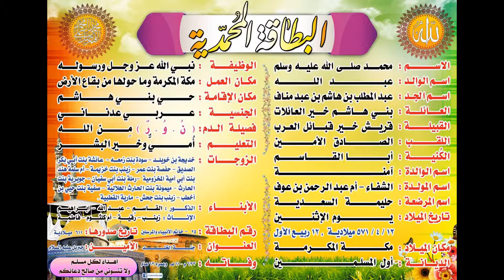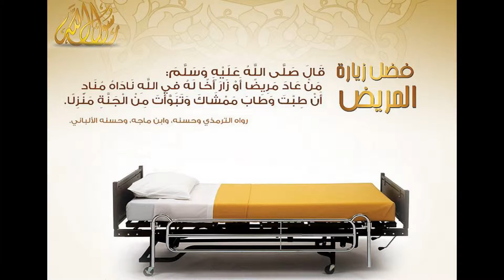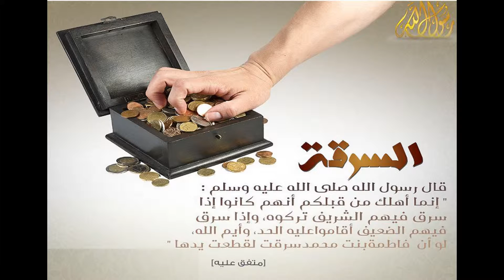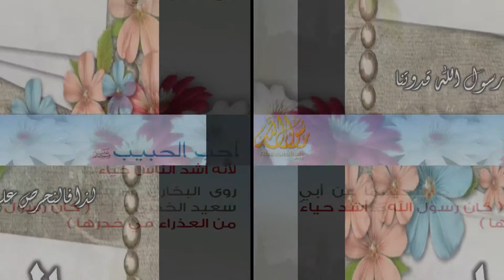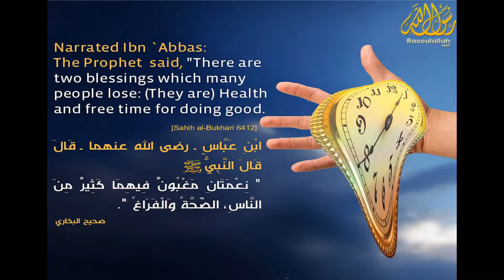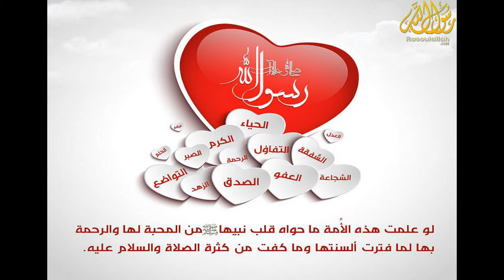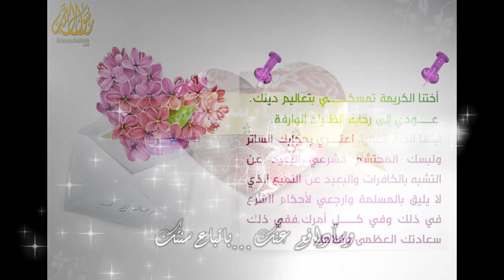Prophet Muhammed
عرض مرئي محبة في رسول الله سيدنا محمد صلىالله عليه وسلم